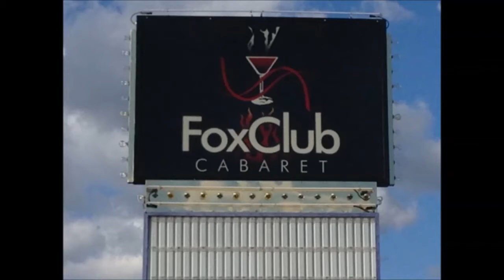Fox Club Homicide Coroner's Inquest Requested